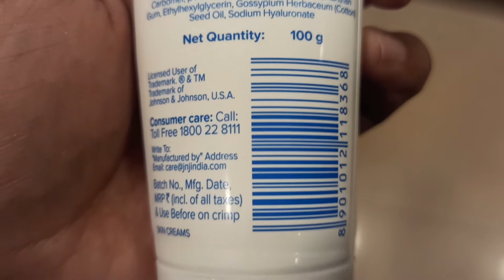Johnson's Cotton touch Newborn cream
Johnson's cotton touch newborn baby cream.